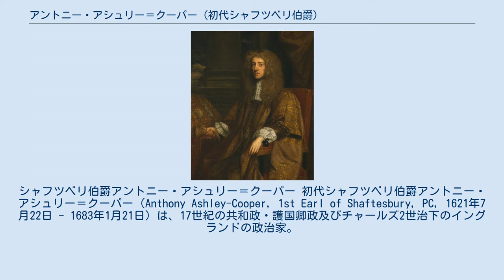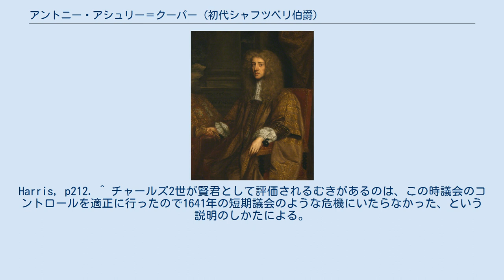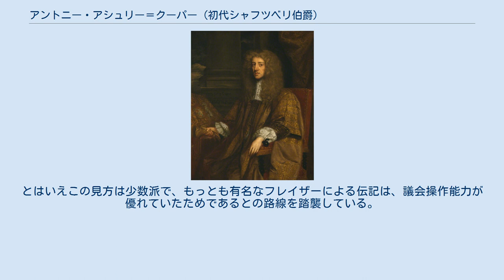アントニー・アシュリー＝クーパー (初代シャフツベリ伯爵)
ジョン・ロック
アシュリー＝クーパー家
シャフツベリ伯爵アントニー・アシュリー＝クーパー 初代シャフツベリ伯爵アントニー・アシュリー＝クーパー（Anthony Ashley-Cooper, 1st Earl of Shaftesbury, PC, 1621年7月22日 - 1683年1月21日）は、17世紀の共和政・護国卿政及びチャールズ2世治下のイングランドの政治家。
 ジョン・ロックのパトロンでもあり、チャールズ2世のもと一時はcabalの一員として権力を握るも、強い反カトリックの姿勢を示したため次第にチャールズ2世との間に距離ができ、ついには武装蜂起を計画して亡命をよぎなくされた。
 イングランド内戦に敗れ、処刑されるチャールズ1世とそれを囲む群衆 アシュリーが生きた17世紀中頃から後半のイングランドには3度、政治危機があったといわれる。
短期議会に始まる清教徒革命（イングランド内戦、1642年）、王位排除法案が提出され議会が紛糾した1679年、そして名誉革命の起きた1688年であるが、アシュリーは1679年のいわゆるカトリック陰謀事件の混乱とそれに伴う排除法危機において、主導的役割をはたした。
彼の主張は、後にホイッグとよばれる政治思想的潮流を形成することになる。
 17世紀のイングランドは全体的にはいまだ農村社会で、いわゆる産業資本はほとんど見られなかった。
移民の流入に加えて人口の自然増加が重なり、食糧の需要増大に生産が追いつかずインフレが起こっていた。
こうした社会の不安定化は、オランダから伝わった改良農法によって、イングランド東南部から次第に緩和されていった。
 しかし一方で、オランダから伝わったのは農法だけではなかった。
同様にもたらされた改革長老教会などのカルヴァン主義は、イングランド国教会を間に挟んで、カトリックへの強い敵意を醸成しつつあった。
カルヴァン主義など非国教徒プロテスタントとカトリックの板挟み状態となり、国教会のみによるイングランド支配は次第に難しくなってきていた。
アシュリーは、そうした非国教徒プロテスタントの1人であった。
 アシュリーは民衆に対して演説したり、パンフレットで政治与論を操作したりといった手腕に長けていた。
彼は出世するにしたがい、他の非国教会プロテスタント同様、カトリックへの敵意をあらわにしていく。
彼が他のイングランド人と異なったのは、妥協をしないという点だった。
イングランド国教会の教義がプロテスタントとカトリックの妥協の産物でもあるように、イングランドでは意見の対立はほどほどの妥協で折り合う気質ができていた。
しかしアシュリーはカトリックに対して一切の妥協を認めず、結果的に排除されることになった。
 1621年7月22日の午後、イングランド南部ドーセットのアシュリー＝クーパー準男爵家に、1人の男児が誕生した。
男の子は、母方の祖父のサー・アントニー・アシュリーの名をとってアントニーと名付けられた。
母方のアシュリー家は歴史の古い名家のひとつであった。
ピューリタンの家庭教師によって育てられた彼は、政治的にも思想的にもピューリタン、すなわち非国教会プロテスタントとして成長した。
 ステュアート朝イングランドにおいて、アシュリー＝クーパー家のようにジェントリの地位と大きな土地を所有していた家の長男は、少なくとも下院議員になることが政治社会における慣例となっていた。
当時は議会招集のたびに選挙が行われたが、競争選挙（割当議席数以上の候補が立って選挙戦が行われる選挙）がまだ珍しい時代で、しかも有権者は総人口の5%に満たなかった。
有権者が100人を超える選挙区は稀で、したがってその土地の名望家の支持を得ることが当選のための条件だった。
アシュリーはこの要件を相続と結婚で十分以上に満たしていた。
 アシュリーが学んだエクセタ・カレッジ。
オックスフォード大学のカレッジのなかでも最も歴史のあるカレッジ（学寮）のひとつである 父ジョン・クーパーは下院に議席を持っていたが、同時に無類のギャンブル好きで、莫大な借金を抱えていた。
アントニー・アシュリーの両親はともに20代で世を去り、10歳のアシュリーは35,000ポンド超の借金返済を迫られた。
アシ...